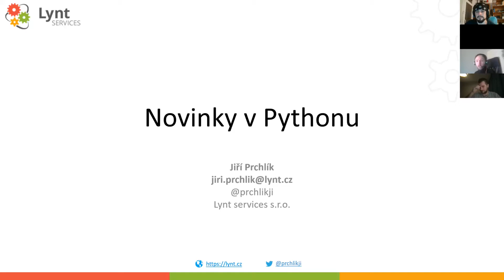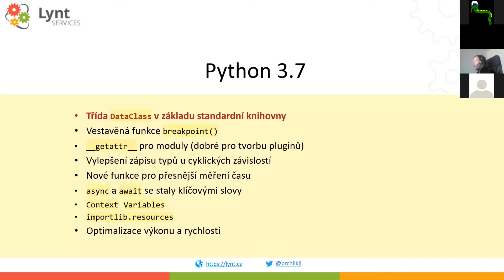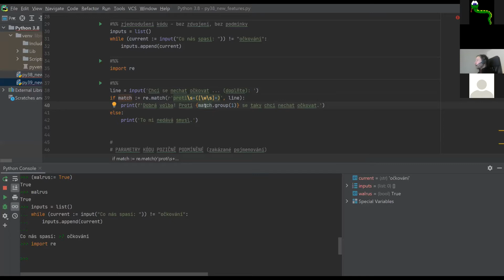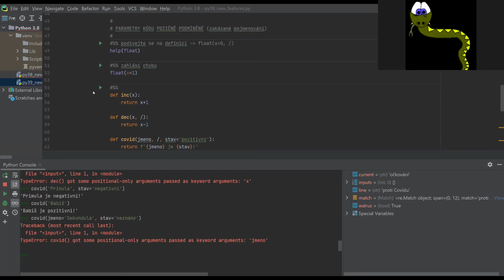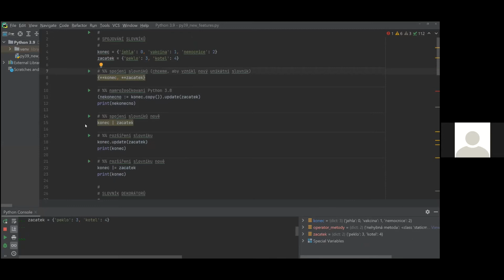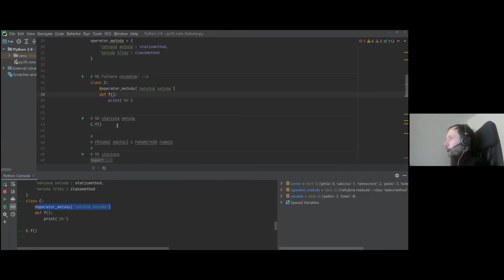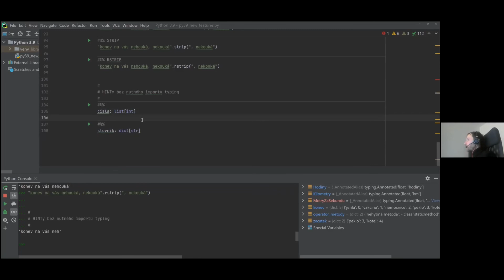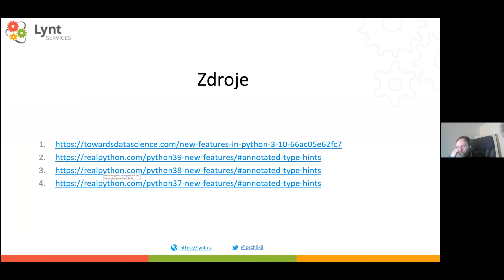Jirka Prchlík - Novinky v Pythonu